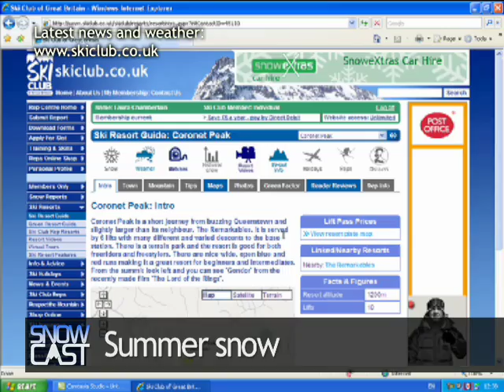Snowcast episode 146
24th April 2009 - This week we take an in depth look at disabled skiing with a special report from Ski Club member Ben Clatworthy and an opportunity to raise money for Disability Snowsport UK by skiing on the moon!